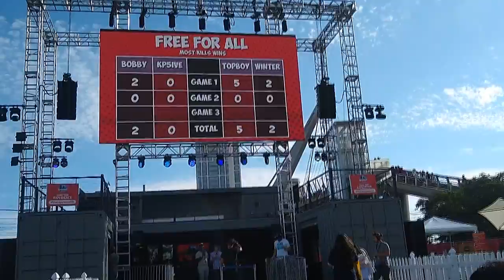Fortnite at San Diego Comic-Con?!?!?